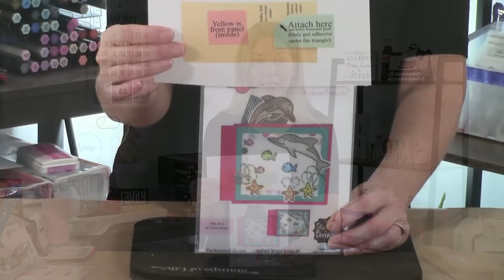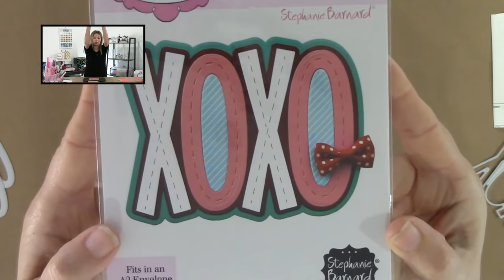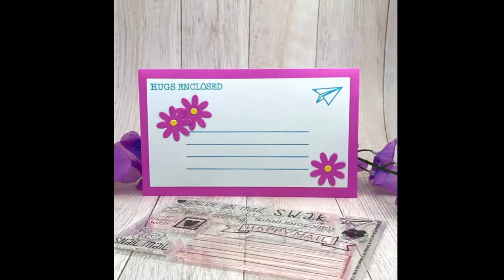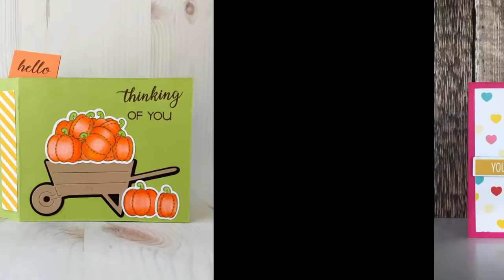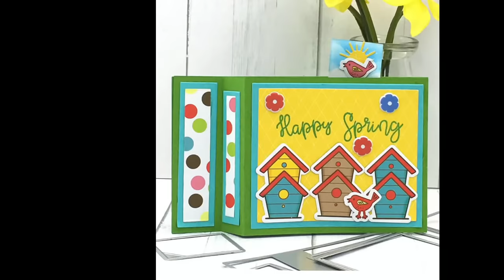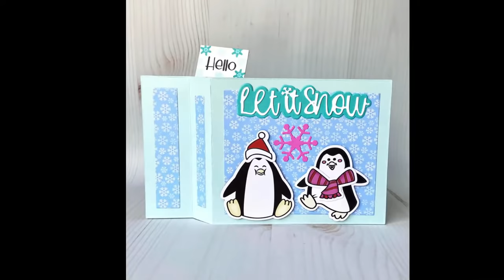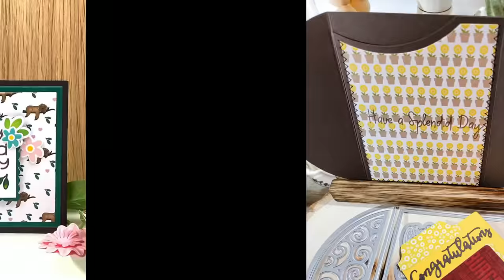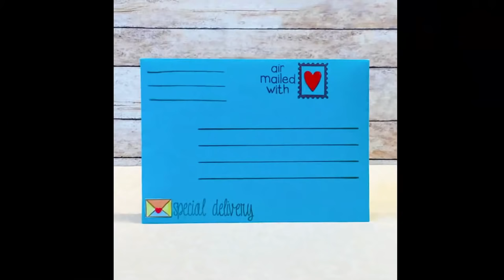How To Make A Surprise Wiper Card Stephanie's Crafting Corner #105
This card making video with Stephanie Barnard features the Surprise Wiper Card die set found on The Stamps of Life website! Stephanie's Crafting Corner is live every Thursday at 11AM PST/2PM EST. We are looking forward to spending some time with you as we craft, chat, & giveaway a Stamps of Life website gift certificate or two! The livestream will be on Facebook, YouTube, and Instagram.